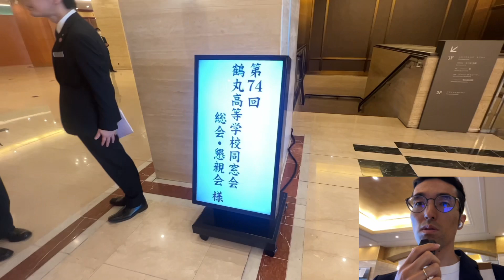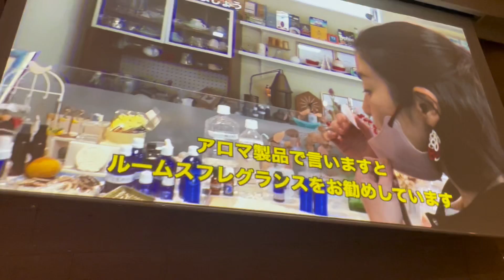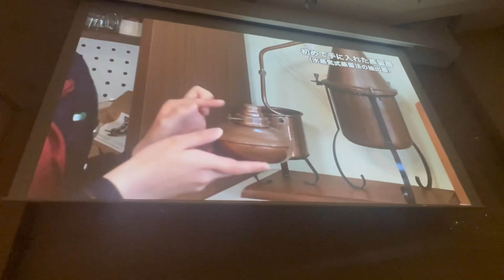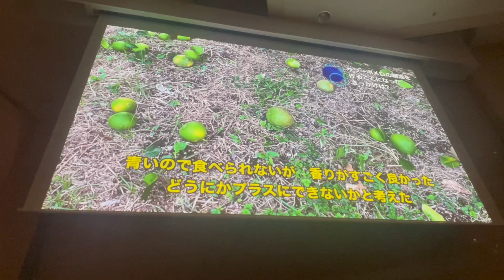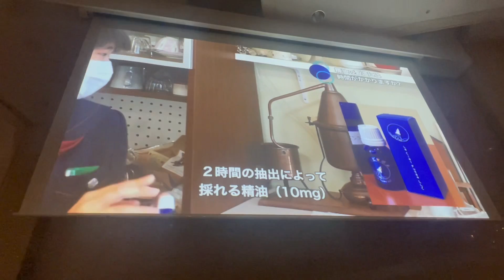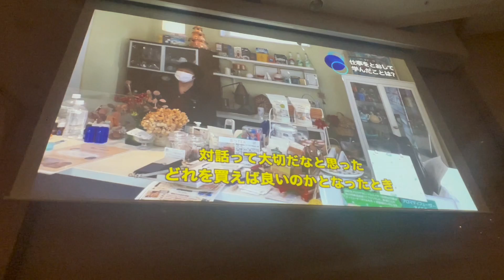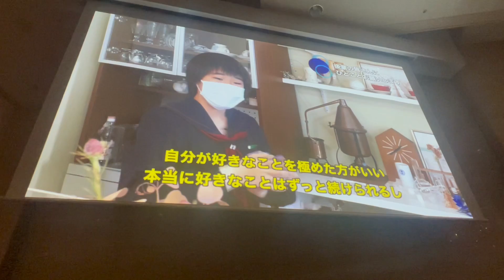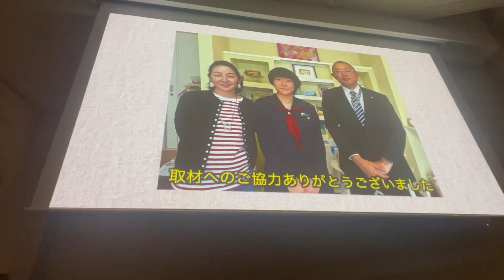母校🏫鶴丸高校同窓会に行ったら議員祭りでシエルちゃんとインタビュー祭りでした🎤（2023年7月29日）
4年ぶりに開催された母校鶴丸高校の合同同窓会